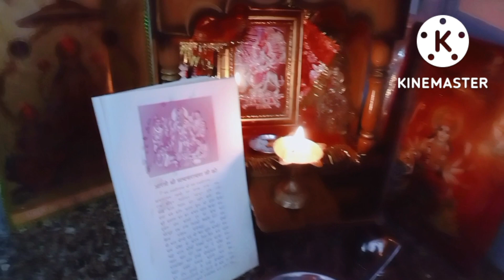sharad purnima vlog🙏Daily Vlog#Bharti Abhay Vlog//😍